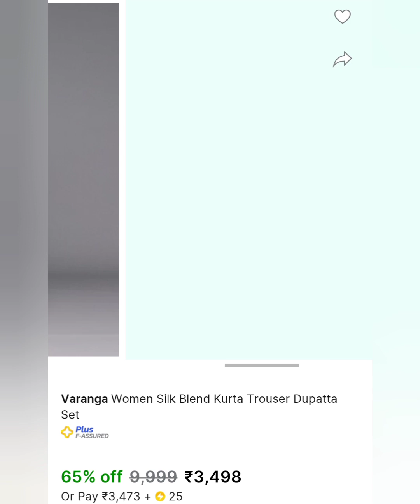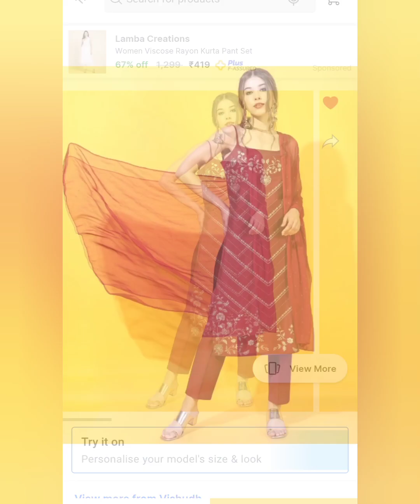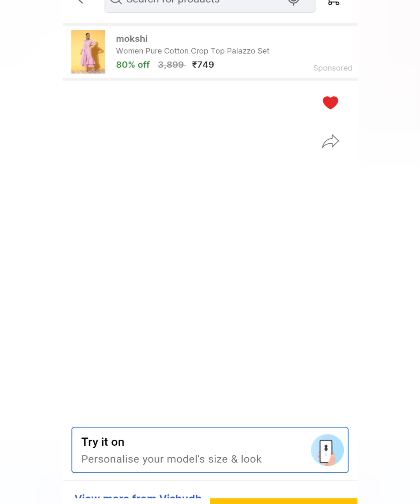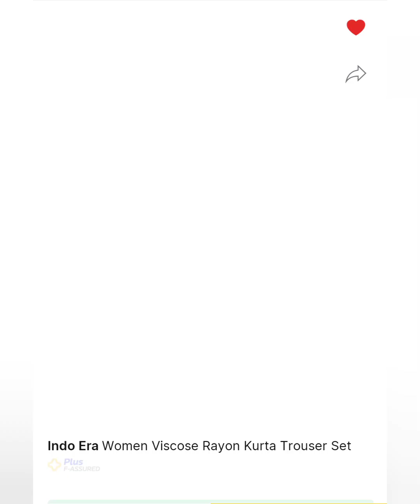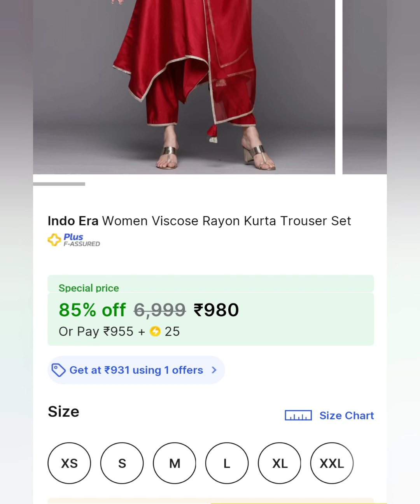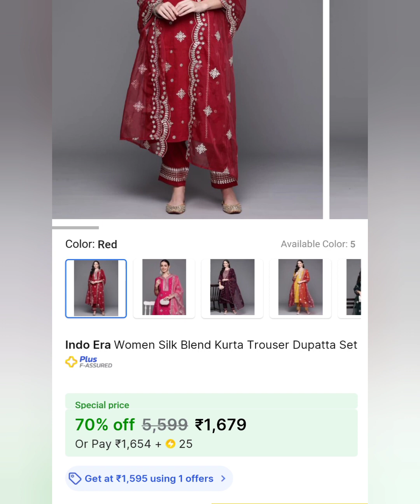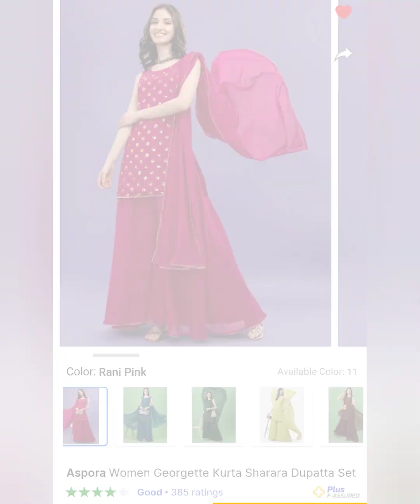Karwachauth outfits 2023 | karwachauth/diwali/ festive outfits,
karwachauth special 2023 outfits 😃

Hi😊...
Welcome🙏 to our lifestyle channel! Here you'll find a mix of captivating vlogs, thrilling travel adventures, hilarious content, heartwarming family moments, and exciting challenge videos. Explore our world of fashion, daily escapades, and funny shenanigans.

Where else to find me

Please DO NOT use any photos & content without my permission it belongs to me and are protected under copyright law. Not to be reposted or edited in any form without my permission.